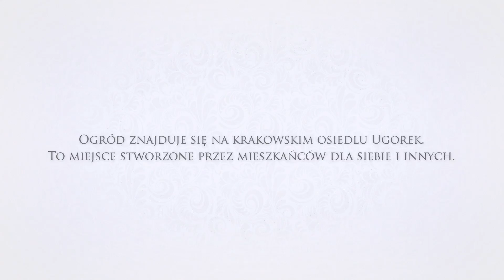City of Cracow | Revitalization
Client: Urząd Miasta Krakowa
Production: Atomy Studio
Script: Anna Rezner
Director: Filip Bojarski
Artistic Managment: Sławomir Fąfara

DOP: Michał Sosna
Color Grade: Tomek Planta
Edit: Maciek Adamiak

Sound design: Marcin Cisło

Brief us!